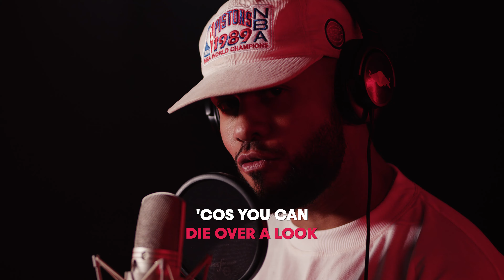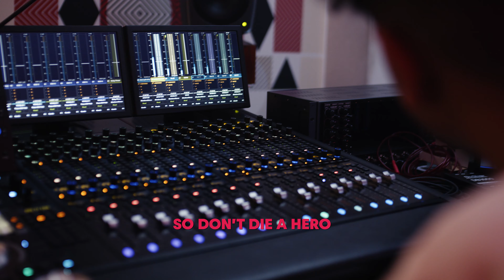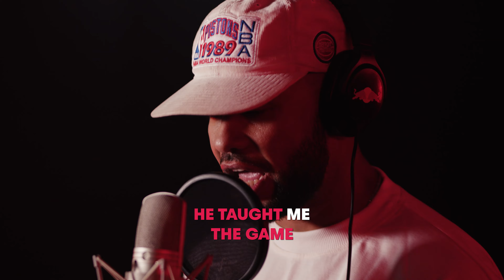Youngsta CPT ft Shaney Jay By Red Bull 64 Bars| YFM TV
The Mother City's rap king,  YoungstaCPT,  drops another bangerover a mystical beat by Shaney Jay